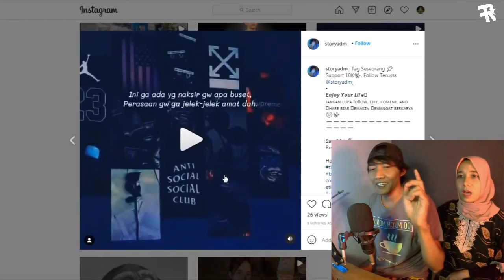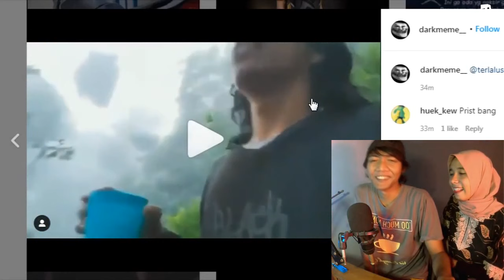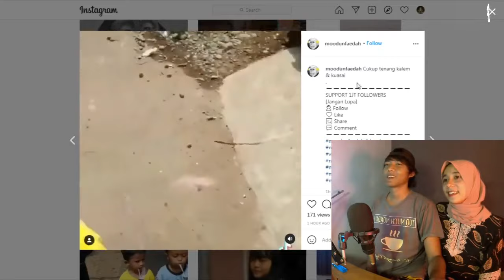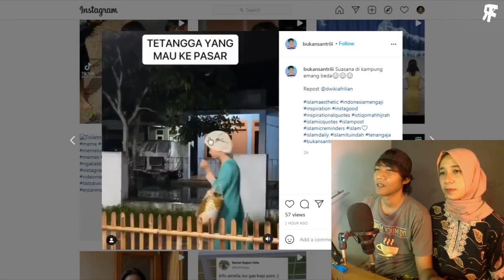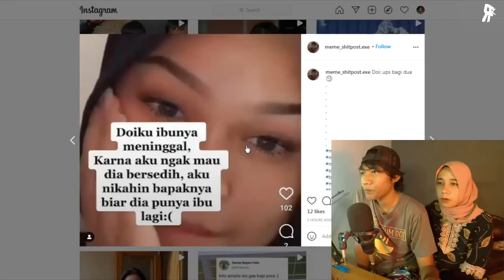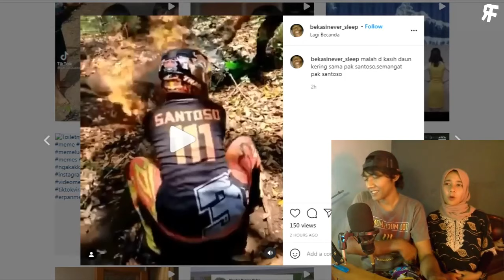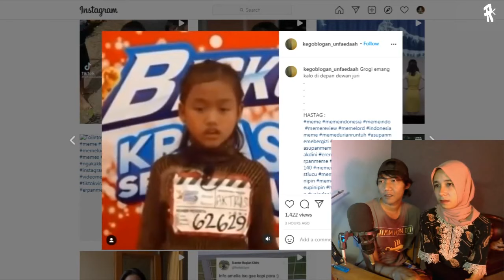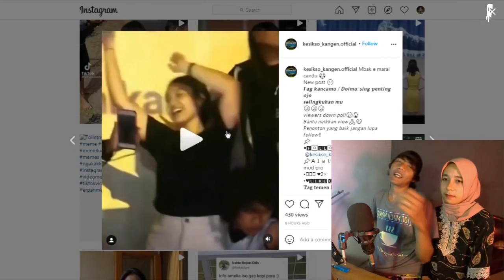takut aku takut